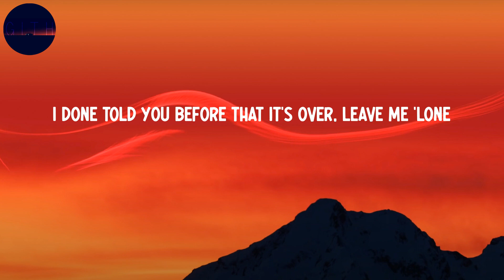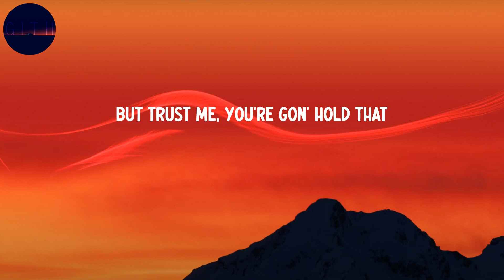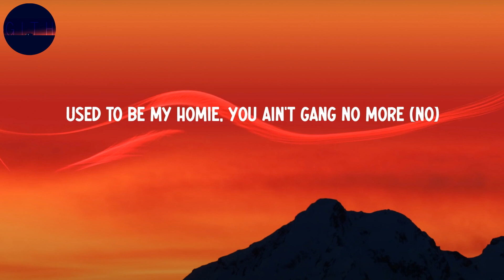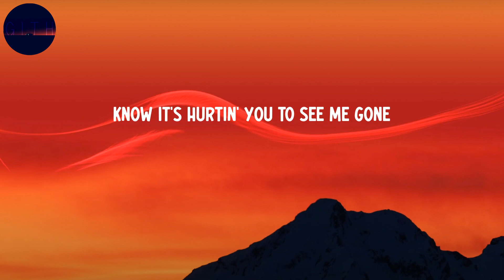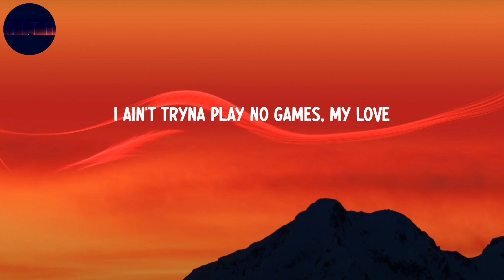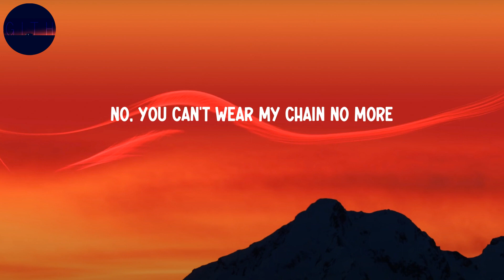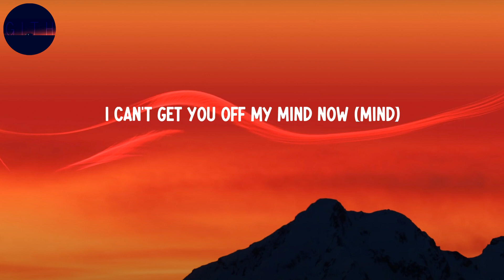Lil Tjay - Calling My Phone (Lyrics)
Lyrics:
I can't